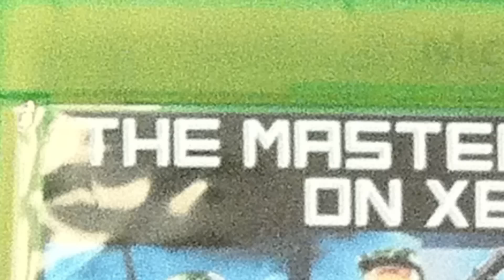I Got the Master Chief Collection EARLY?!?!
Oh, yus ;)

‣ Halo 5: Guardians Beta | 6-8 Maps, Forge + 'Huge' Maps?